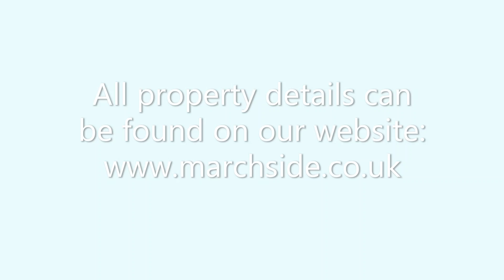Marchside Property - Leamington Road